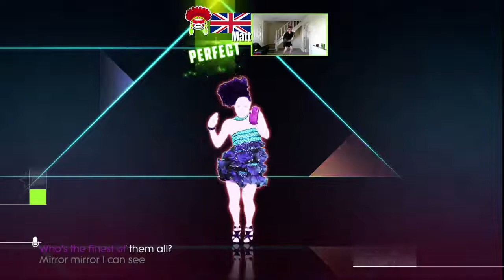Just Dance 2017® so glamorous